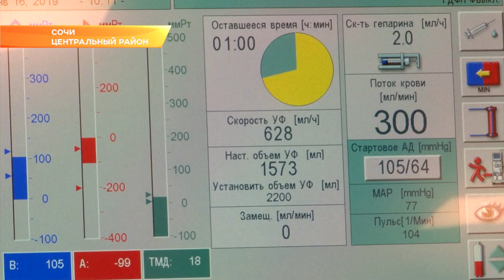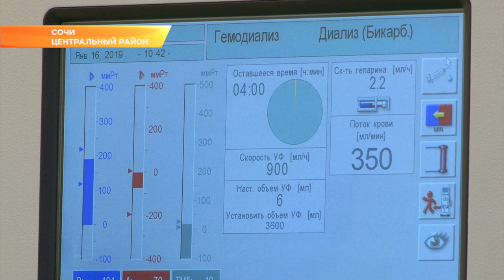В Сочи появились еще две «искусственные почки». Новости Сочи Эфкате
Новые аппараты установлены в 4-ой городской больнице. Один из них появился в отделении реанимации интенсивной терапии, другой – в отделении гемодиализа.